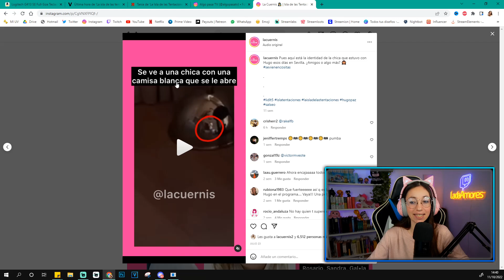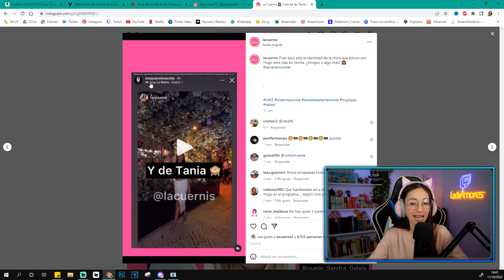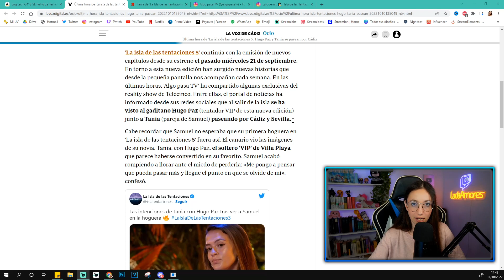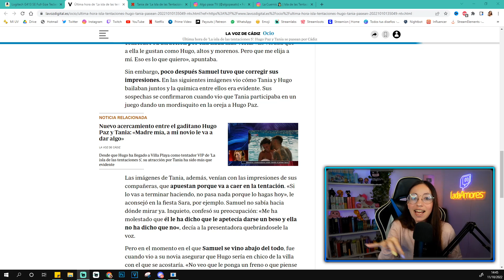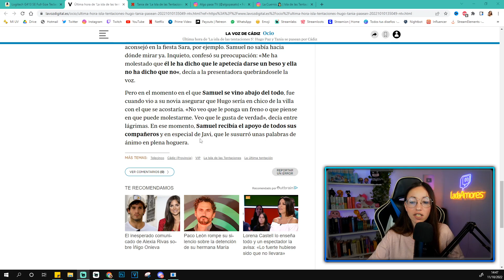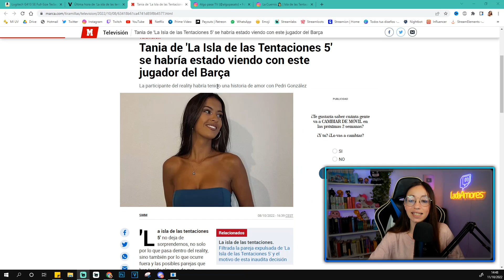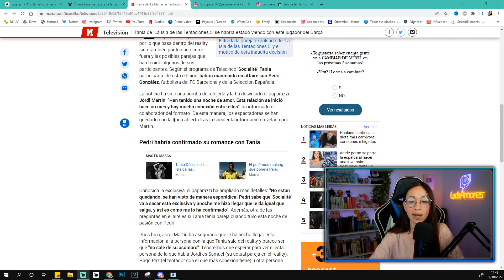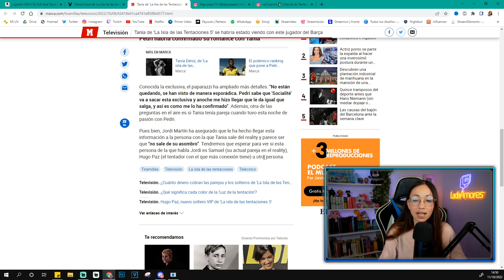TANIA ¡EXPUESTA SIENDO INFIEL! fuera de LA ISLA DE LAS TENTACIONES 5 🍎🐍 con UN FUTBOLISTA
►►MI SETUP◄◄